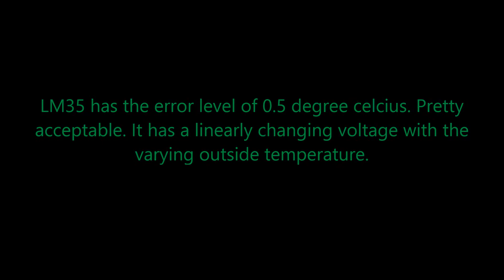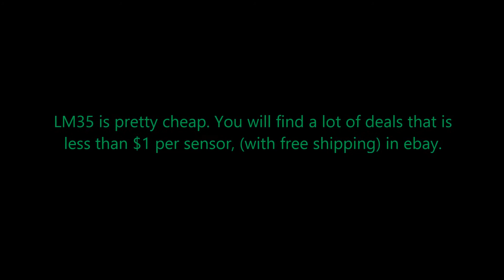What is LM35? - Introduction to the most common temperature sensor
LM 35 temperature sensor is analog and widely used. Cheap and easily mountable. The video is a simple introduction for LM35.
Find the LM35 to Arduino code below:

int val;
int tempPin = 1;  // Connect LM35 pin 2 to Arduino pin A1//

void setup()
Serial.begin(9600);
void loop()
val = analogRead(tempPin);
float mv = ( val/1024.0)*5000;
float cel = mv/10;
float farh = (cel*9)/5 + 32;

Serial.print("TEMPRATURE = ");
Serial.print(cel);
Serial.print("*C");
Serial.println();
delay(1000);

/* uncomment this to get temperature in farenhite
Serial.print("TEMPRATURE = ");
Serial.print(farh);
Serial.print("*F");
Serial.println();